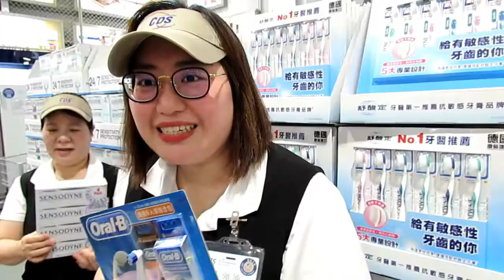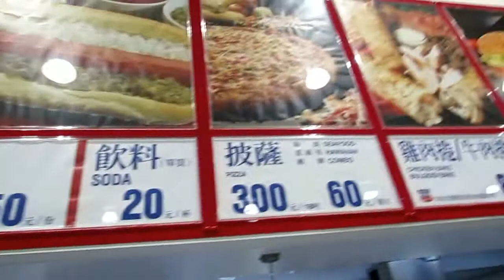" BAGONG WORKER FROM CEBU NAGKAGULO SA COSTCO/PUMASYAL .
Pinasyal ang bagong worker sa Costco  ayon naninibago. Thank you so much for subcribing guys.